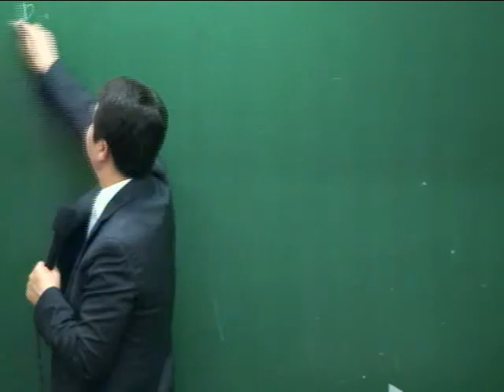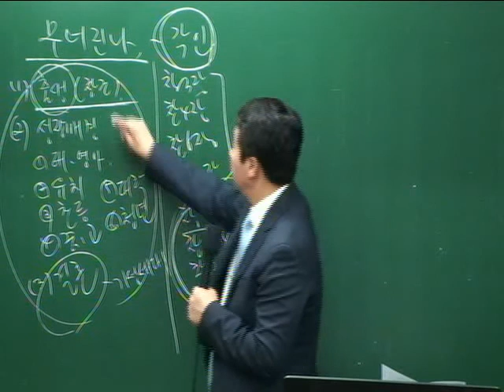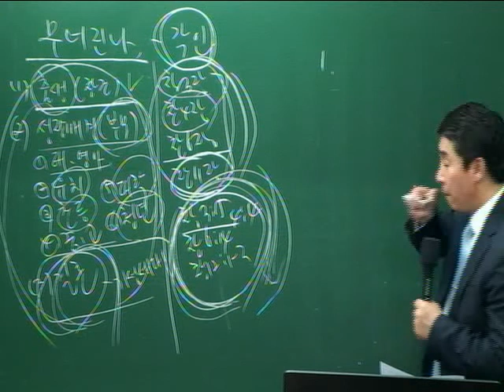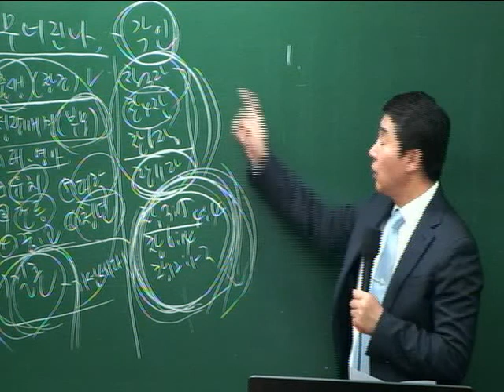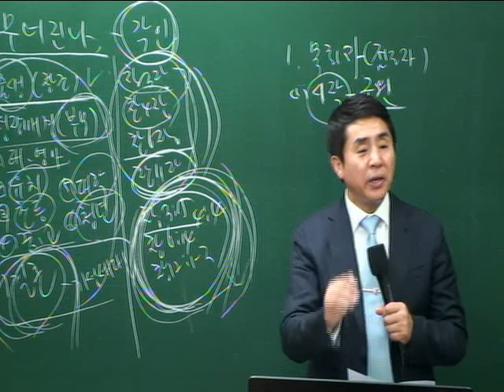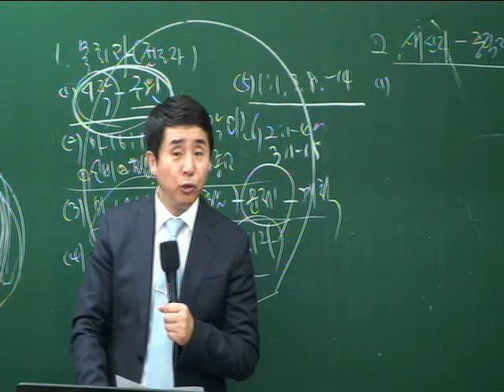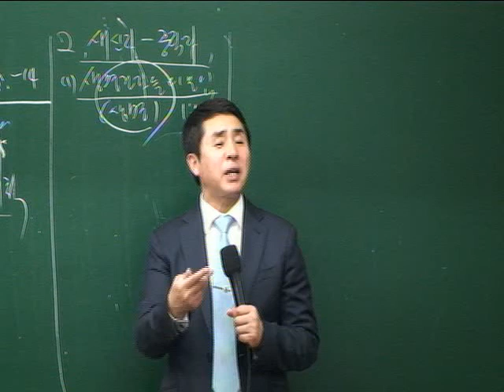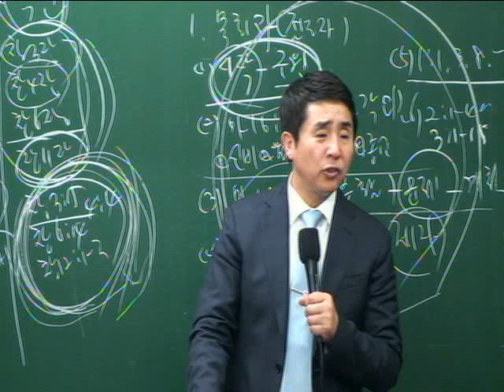20130721-[주일2부][조헌수]하나님의 최고 관심은 교회에 있다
20130721-[주일2부][조헌수]하나님의 최고 관심은 교회에 있다 - Captured Live on Ustream